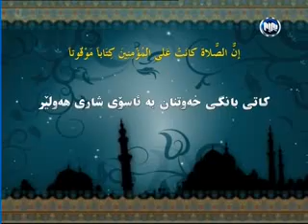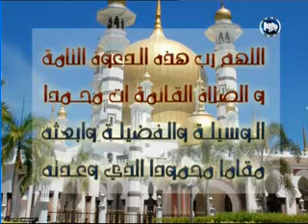Payami Gwnd part127 11 2012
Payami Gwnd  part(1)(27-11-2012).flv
په‌یامی  گوند -  گوندی سیاگوێز - پێنجوێن